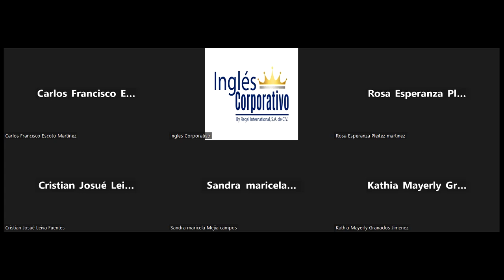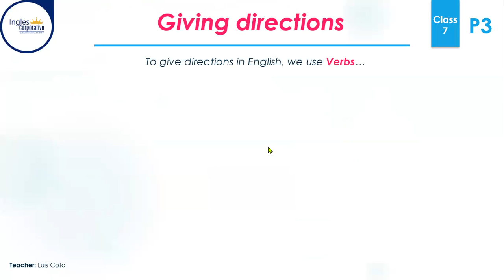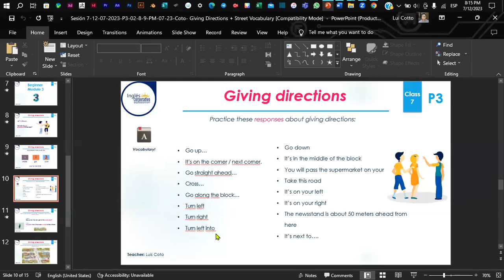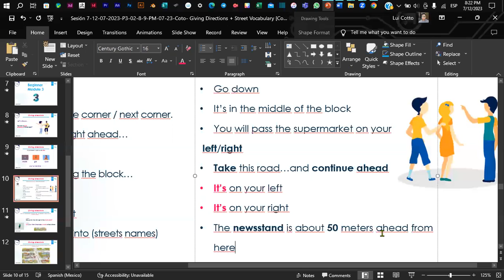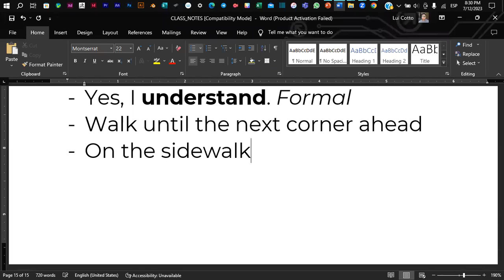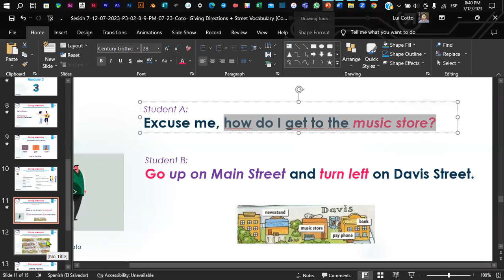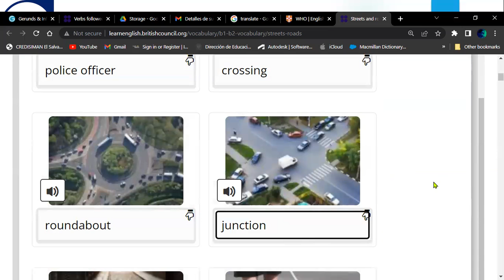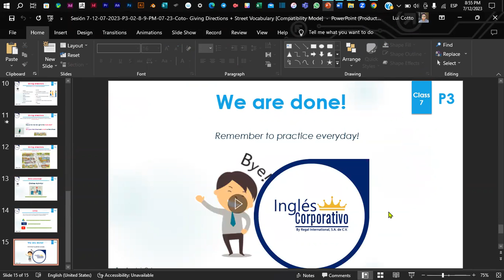Sesión 7-12-07-2023-P3-02-8-9-PM-07-23-Coto- Giving Directions + Street Vocabulary.